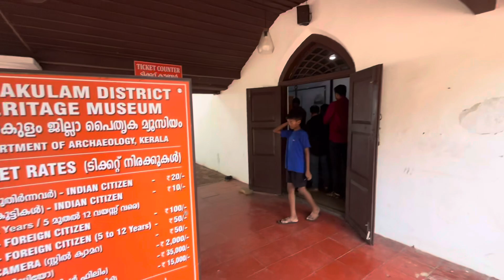Ernakulam beach Kerala (Kerala part 2) एर्नाकुलम बीच केरला